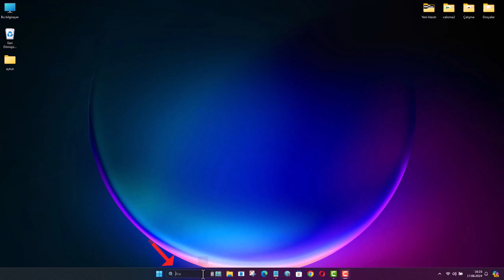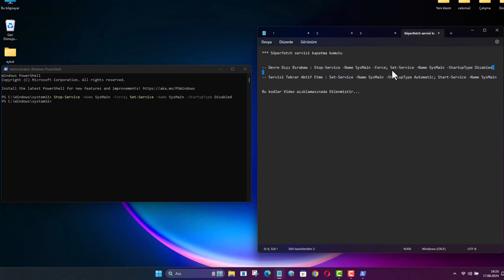BİLGİSAYAR RAM PERFORMANSINI İYİLEŞTİRME: SuperFetch Kapatma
Bilgisayar ram performansını iyileştirme. SuperFetch hızlı getirme nedir? Nasıl kapatılır? SuperFetch, Windows işletim sisteminde kullanılan ve sıkça kullanılan programları belleğe önceden yükleyerek sistem performansını artırmayı amaçlayan bir hizmettir. SuperFetch nasıl çalışır? SuperFetch, kullanıcıların en sık kullandığı uygulamaları ve dosyaları analiz ederek bunları RAM'e önceden yükler ve böylece uygulamaların daha hızlı açılmasını sağlar. SuperFetch'i neden kapatmalıyım? Bazı durumlarda, özellikle eski veya düşük RAM kapasitesine sahip sistemlerde, SuperFetch RAM kullanımı üzerinde olumsuz etki yapabilir ve performans düşüşüne neden olabilir. SuperFetch'i kapatmak RAM performansını artırır mı? Evet, SuperFetch'i kapatmak, özellikle eski bilgisayarlarda ve düşük RAM kapasitesine sahip sistemlerde RAM performansını artırabilir. SuperFetch'i kapatmak sistemime zarar verir mi? Hayır, SuperFetch'i kapatmak sisteminize zarar vermez. Ancak, belirli uygulamaların açılış süresi biraz uzayabilir.

👉 Kapatma Kodu : Stop-Service -Name SysMain -Force; Set-Service -Name SysMain -StartupType Disabled
👉 Eski Haline Geri Getiren Kod : Set-Service -Name SysMain -StartupType Automatic; Start-Service -Name SysMain

Günümüzde bilgisayar kullanıcılarının en çok şikayet ettiği konulardan biri, sistemlerinin yavaşlamasıdır. Özellikle RAM (Random Access Memory) yetersizliği, birçok kullanıcının performans sorunları yaşamasına neden olabilir. RAM performansını optimize etmek ve bilgisayarınızı daha hızlı hale getirmek için atabileceğiniz birkaç adımdan biri, Windows işletim sistemlerinde bulunan SuperFetch hizmetini kapatmaktır. Eğer bilgisayarınızın daha hızlı çalışmasını istiyorsanız ve RAM'inizi daha verimli kullanmak istiyorsanız, doğru yerdesiniz. Hadi, SuperFetch'i kapatarak RAM performansınızı nasıl iyileştirebileceğinizi birlikte keşfedelim.

☑️ Önerilen  Videolar;

➡️ Konu Anlatım:

Neden Süperfetch Servisini Kapatmalısınız?

SSD disk kullanıyorsanız, Süperfetch servisini kapatmak daha avantajlı olabilir. Bu sayede:

- RAM ve disk arasındaki gereksiz sorgulamaları kaldırabilir
- Bütün uygulamaların disk üzerinden açılmasını sağlayabilir
- Daha temiz bellek kullanımı ile RAM performansınızı artırabilirsiniz

Süperfetch Servisini Nasıl Kapatırsınız?

Süperfetch servisini kapatmak oldukça basit. İşte adımlar:

1. Windows Arama Bölümüne Gelin:
   İlk olarak, Windows'un arama bölümüne "powershell" yazın.

2. PowerShell Uygulamasını Yönetici Olarak Çalıştırın:
Arama sonucunda çıkan Windows PowerShell uygulamasına sağ tıklayın ve "Yönetici olarak çalıştır" seçeneğine tıklayın.

3. Kodu Yapıştırın ve Çalıştırın:
   Servisi kapatmak için aşağıdaki kodu siyah ekrana yapıştırın ve Enter'a basın:
   Stop-Service -Name "SysMain"; Set-Service -Name "SysMain" -StartupType Disabled
4. Servisi Yeniden Aktif Etmek İsterseniz:*
   Süperfetch servisini tekrar aktif hale getirmek isterseniz, şu kodu kullanabilirsiniz:
   Set-Service -Name "SysMain" -StartupType Automatic; Start-Service -Name "SysMain"
5. Bilgisayarınızı Yeniden Başlatın:
İşlemleri yaptıktan sonra, değişikliklerin geçerli olması için bilgisayarınızı yeniden başlatmayı unutmayın.

### Sonuç

Bu işlemler sonrasında Süperfetch servisi devre dışı kalacaktır. Bir uygulamaya tıkladığınızda, bellek üzerinden kontrol edilmeyecek ve doğrudan SSD diskiniz üzerinden çalışacaktır. Bu, RAM performansınızı artıracak ve daha verimli bir sistem kullanımını sağlayacaktır.

☑️ windows konusu Video İçeriği;

00:00 Giriş
00:11 SuperFetch nedir?
00:24 Neden kapatmalıyım
00:43 PowerShell giriş
01:01 SuperFetch Kapatma kodu
01:21 SuperFetch aktif etme kodu